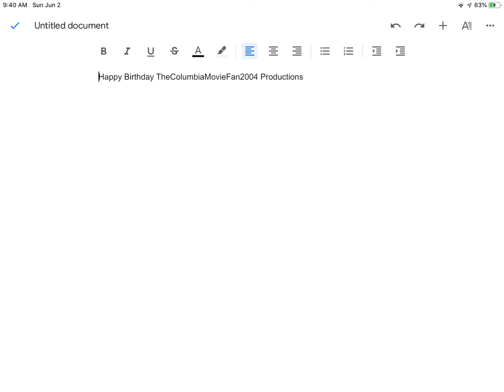My Birthday Message To TheColumbiaMovieFan2004 Productions